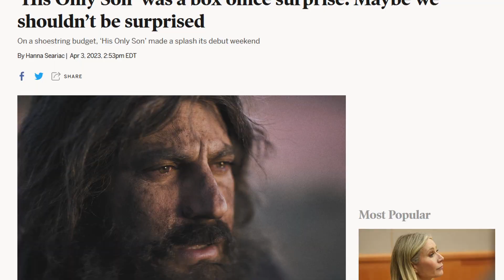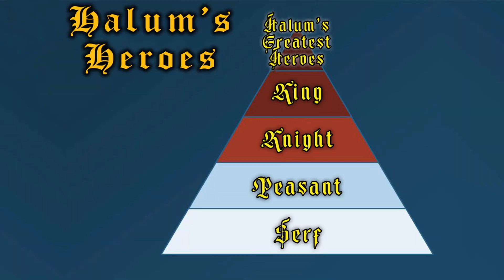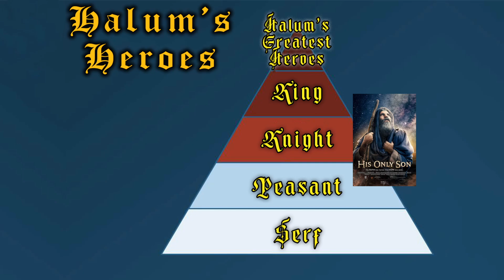His Only Son - Movie Review 🎞️ BEST Christian Movie EVER?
Is His Only Son the best or worst christian movie of all time? Well, let me help you out! In my video review, I provide a comprehensive analysis of His Only Son and delve into the underlying themes and messages of the movie and give my professional recommendation on whether or not it's worth watching.

💬 Let me know below in the comments if you liked this video!

Welcome to the official channel of Halum - Reviews for movies, shows, and more from an average Joe 🎬

I'm Halum, a film enthusiast with a passion for sharing my thoughts and opinions on the latest movies. From blockbusters to movies you've never heard about, I've seen it all, and I have something to say about it.
Whether you're a cinephile or just looking for some great movie recommendations, you've come to the right place. Join me as I take you on a journey through the world of cinema!
Here, you'll get an unfiltered take on the latest releases as well as hidden gems you may have missed. From box office hits to indie films, I cover a wide range of content and give my honest thoughts and feelings on each one. I also share my thoughts on the acting, story, pacing, and production.
So, whether you're looking for a new movie to watch, want to stay ahead of the curve, or just want to hear someone else's opinion, be sure to subscribe now and hit that bell to never miss a video! 🔔